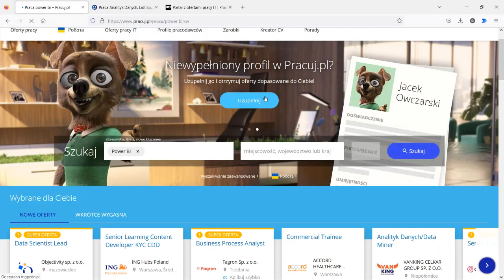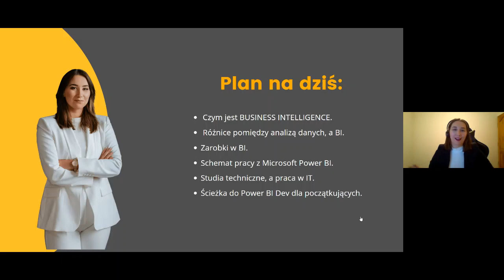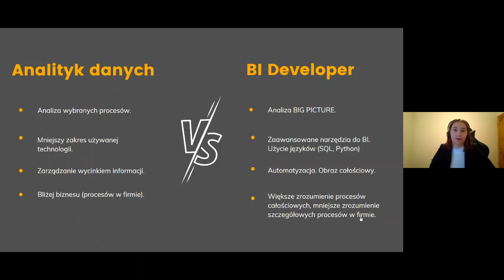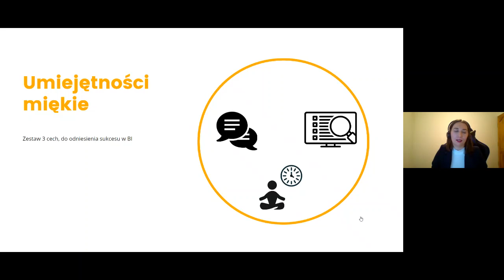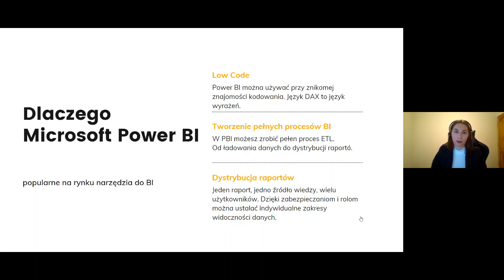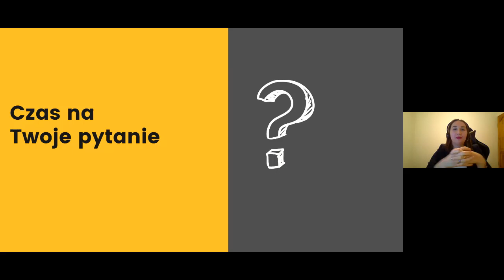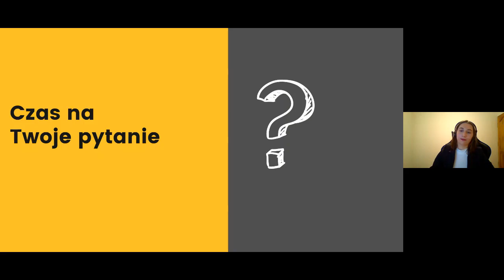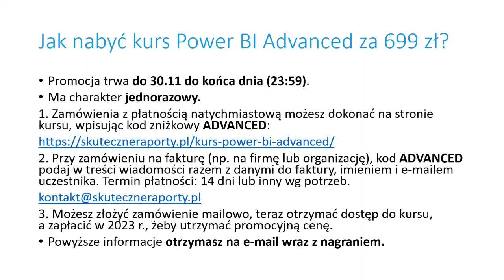Jak zostać Power BI Developerem? - Webinar z 29.11.2022 | Gość: Dagmara Anuszczyk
Najnowszy kurs Power BI Advanced oraz pakiety dla Power BI Developerów